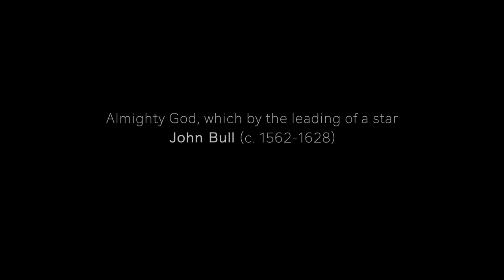John Bull 'Almighty God, which by the leading of a star'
John Bull's consort anthem  'Almighty God, which by the leading of a star' ('The Starr anthem'). Magdalena Consort accompanied by Fretwork. Magdalena Consort: Elisabeth Paul, Eleanor Minney, Hugo Hymas, Samuel Boden, Simon Gallear & Peter Harvey (dir); with Fretwork: Asako Morikawa, Emily Ashton, Jo Levine & Richard Boothby. From the CD 'In Chains of Gold - the English pre-Restoration verse anthem, volume 2'. Recorded in January 2019 and to be released in late June 2020 on Signum.